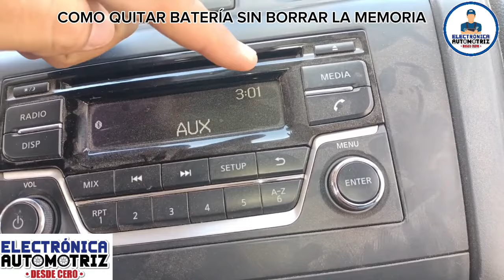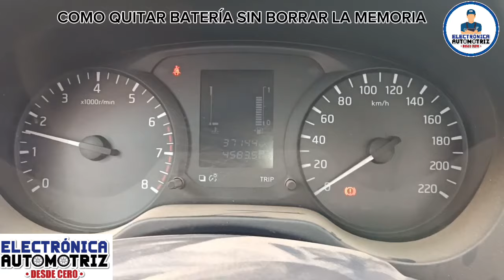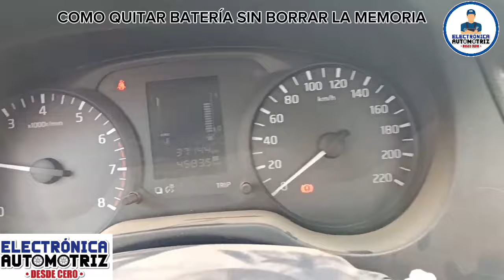cómo CAMBIAR la BATERÍA sin BORRAR la MEMORIA del CARRO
en este video te enseño a quitar la batería de tu carro sin borrar la memoria